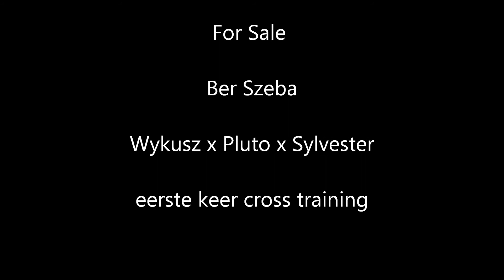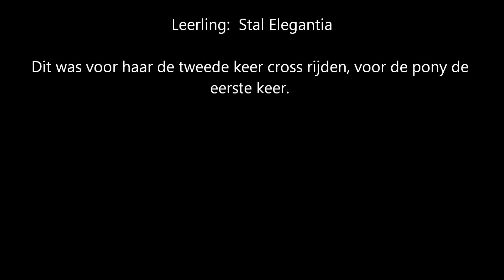SOLD, D pony merrie Ber Szeba, Cross training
Dit is de eerste keer dat Ber Szeba een cross training liep. Wij vonden haar hier heel geschikt voor, Cindy past er mooier op dan ik zelf met mijn 1.75 dus zij ging de training rijden.
Dit was voor Cindy de tweede keer dat zij Cross reed.